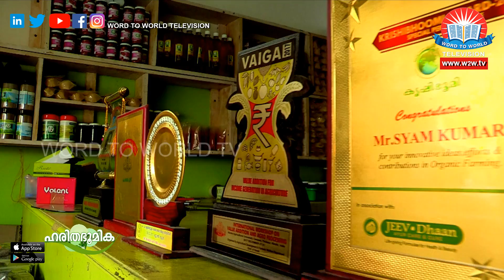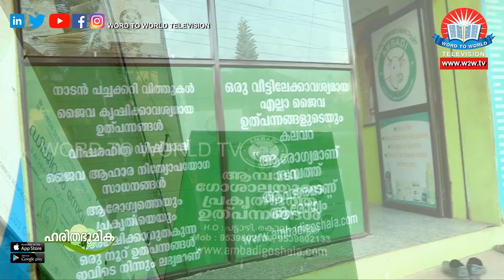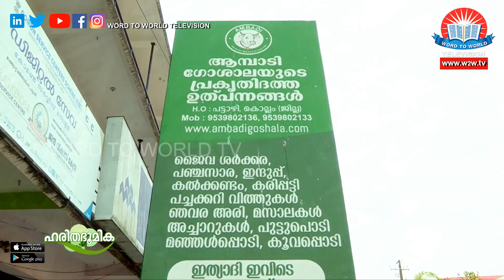HARITHABHOOMIKA || Episode 19 || ഹരിതഭൂമിക || ശ്യാം കുമാർ (അമ്പാടി ഗോശാല, പട്ടാഴി, കൊല്ലം)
HARITHABHOOMIKA EPI 19